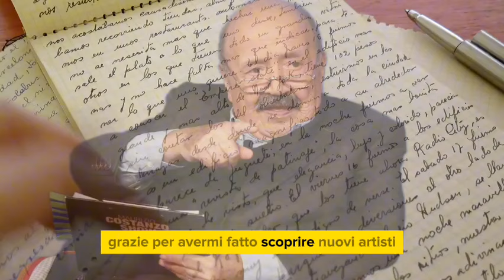Maria de Filippi in lacrime per la lettera dedicata a Maurizio Costanzo: "Un anno senza te..."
Luciana Littizzetto commuove Maria De Filippi: la lettera per Costanzo

❗IMPORTANTE❗
PER RICHIESTE DI COLLABORAZIONI PUBBLICITARIE:
invia una mail  e verrai contattato il prima possibile: